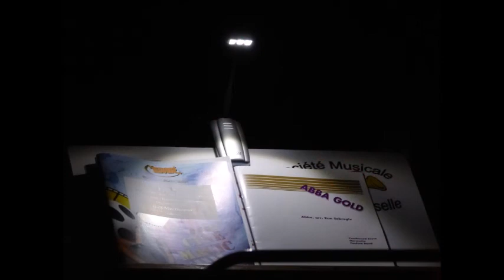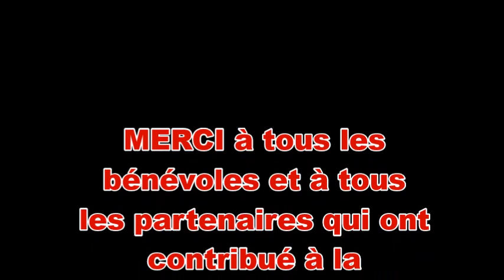Le Réveil Agésinate vous présente sa comédie musicale - Diapo photos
Le Réveil Agésinate vous présente sa comédie musicale - 20-04-19 - Aizenay - Diaporama photos